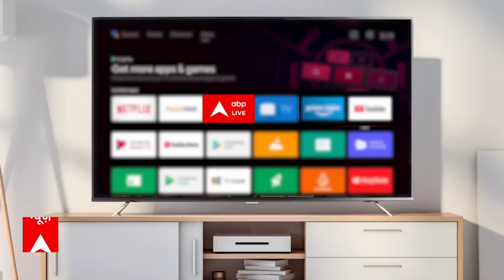IND Vs NZ: विराट कोहली के 95 रन, शमी के 5 विकेट, लगातार पांचवीं जीत से टॉप पर भारत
India's winning streak continues. India has achieved its fifth consecutive victory. India defeated New Zealand by 4 wickets. India achieved the target of 274 runs with two overs remaining. The hero of India's victory was Virat Kohli who played an excellent inning of 95 runs. Shami had taken 5 wickets earlier. The semi-final ticket has been confirmed for India.
भारत की जीत का सिलसिला जारी है. भारत ने लगातार पांचवीं जीत हासिल कर ली है. न्यूजीलैंड को भारत ने 4 विकेट से हराया. भारत ने 274 रन का लक्ष्य दो ओवर शेष रहते हुए ही हासिल कर लिया. भारत की जीत के हीरो विराट कोहली रहे जिन्होंने 95 रन की बेहतरीन पारी खेली. शमी ने इससे पहले 5 विकेट लिए थे. भारत के लिए सेमीफाइनल का टिकट कंफर्म हो गया है.